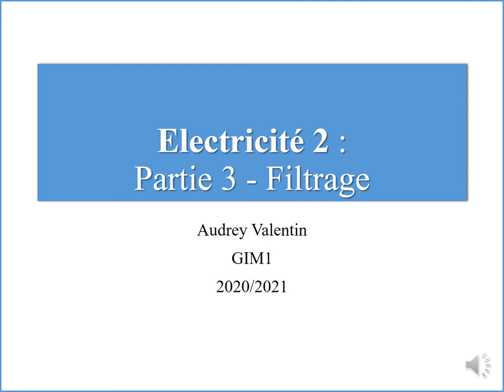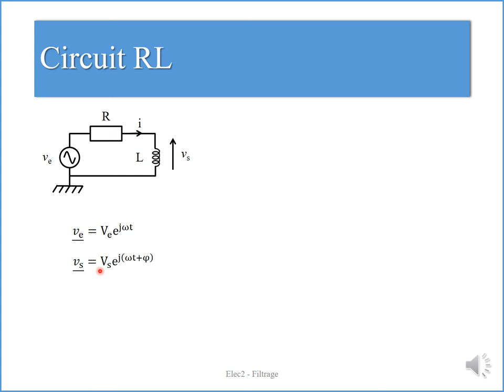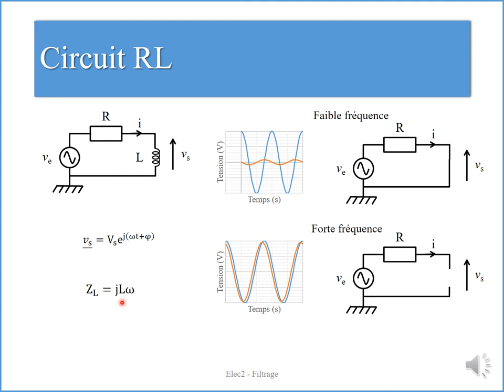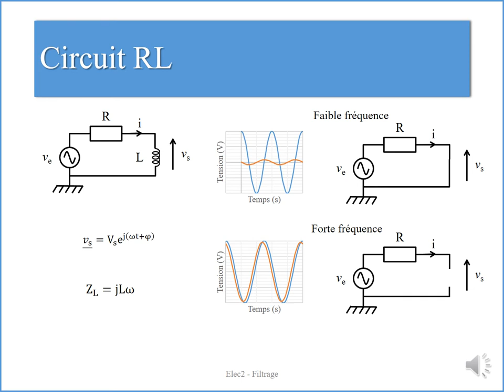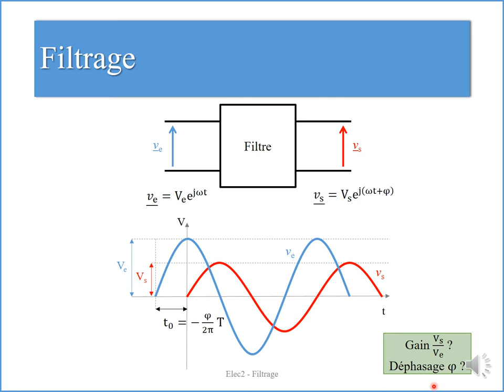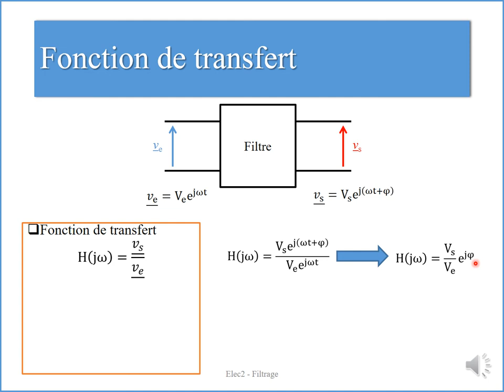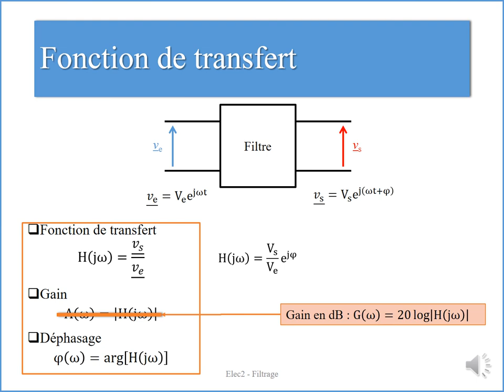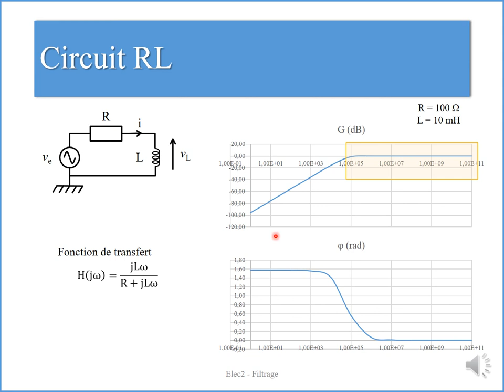Régime alternatif 3. Filtrage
Cette vidéo traite d’une application de l’électronique en régime alternatif, qui est très utilisée pour traiter les signaux : c’est le filtrage. Ce cours va être tout de même très théorique : on va aborder la fonction et les outils pour étudier cette fonction. Nous parlerons plus particulièrement du résultat obtenu. Les calculs qui mènent à ce résultat feront l’objet de la prochaine vidéo.